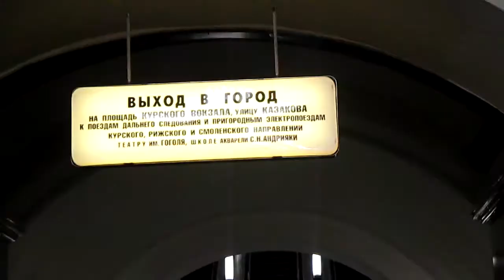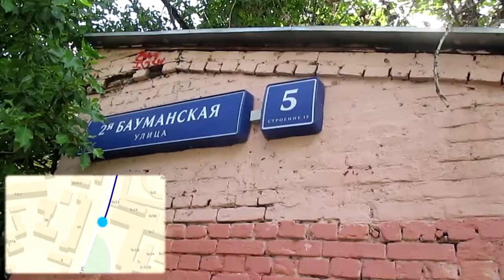Маршрут м. «Курская» - МГТУ им. Н. Э. Баумана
Видео монтаж и спецэффекты: Вадим Казаков
Голос за кадром сценарий: Ольга Кадралиева
Оператор: Ольга Кадралиева